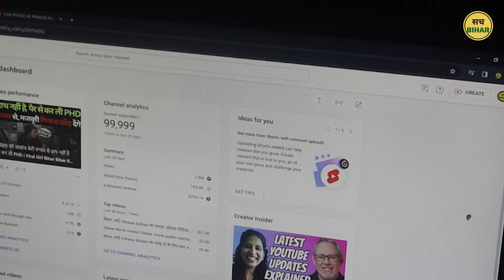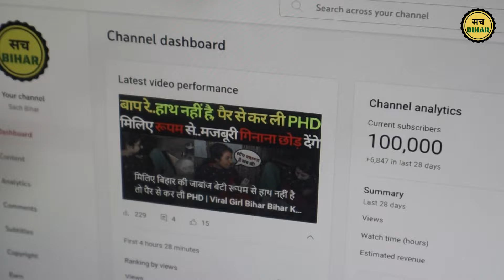Sach Bihar को 100K परिवार बनाने के लिए आपका बहुत-बहुत आभार | Silver Play Button